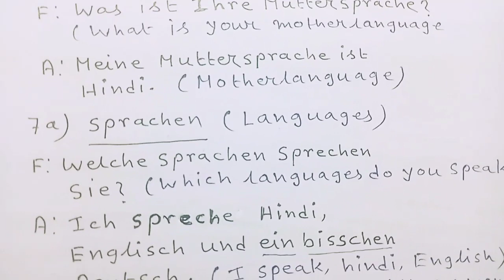german language basic conversations ; Part 1 ( Lektion 6)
In this video I have discussed about 10 basic germen conversations with english translations. This is part 1.
Viewers can also watch my germen language learning tutorial playlist for in depth study. With regards:--
Ashis Roy.